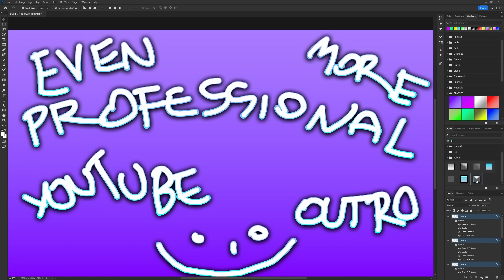DIFFERENCE! Road to Keystone Hero: Tanking VS Healing, Low Keys VS High Keys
I'm on Twitch @ - 10 PM CET / 1 PM PST / 4PM EST

Dragonflight Season 1, Patch 10.0.5: My Alt Tank's journey through low level Mythic+
Keys continues, and this time we got close to clearing +15 on the regular, after a
good set of upgrades, but playing as a Tank in low level keys highlights some pretty
big differences compared to playing as a Healer in high ones...

00:00 The situation so far...
04:12 Tank & Being a 1 Man Army
07:05 The Lower Keys Mistakes
10:10 Thinking with 10.1 in mind
11:44 The Solitude of a Blood DK
13:45 TY PATRONS! Here's how to support for free!